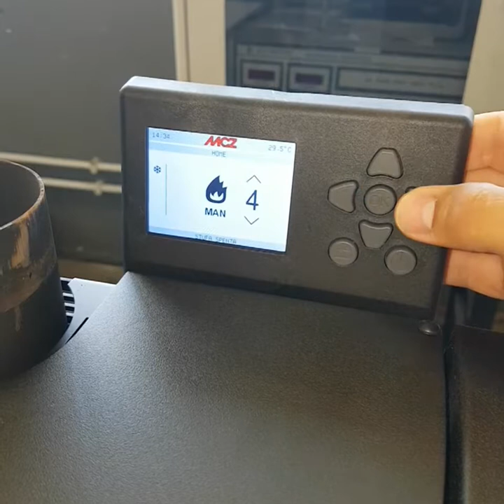How to install a Maestro control panel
Instructional video on how to install the MCZ Maestro control panel (optional).